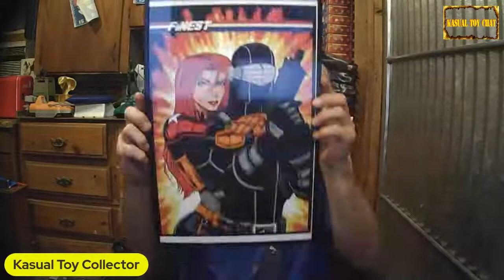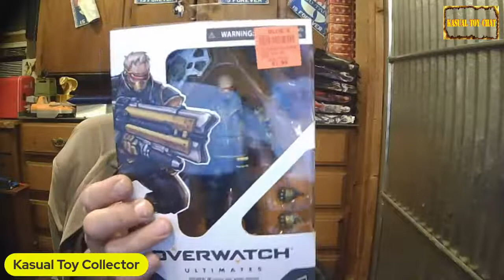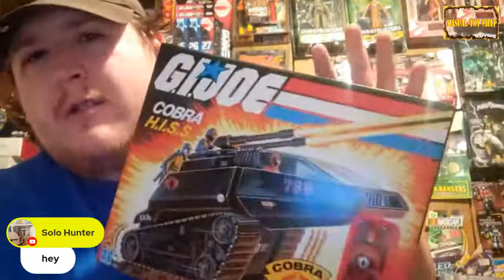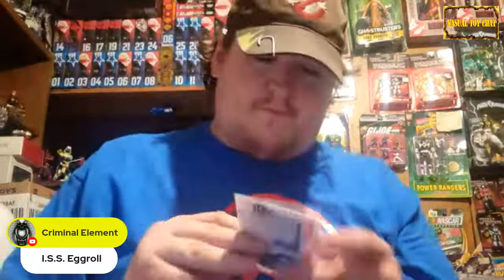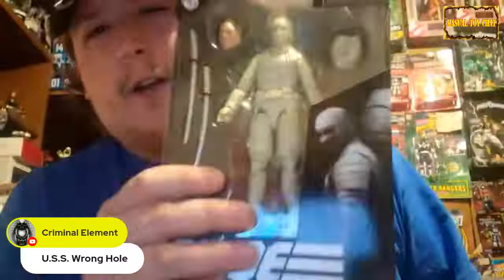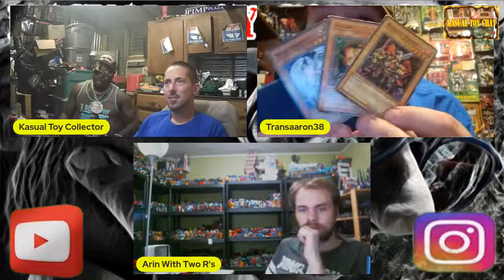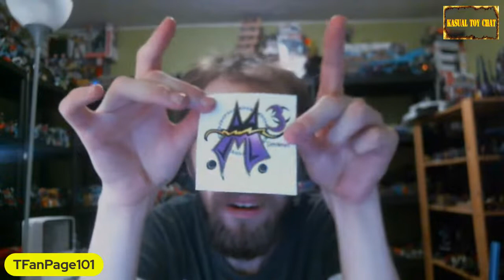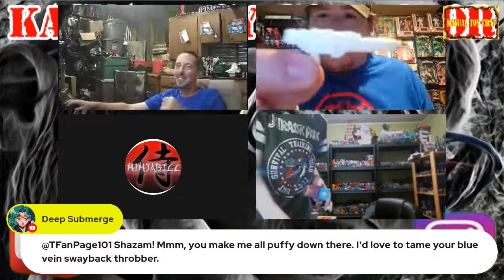Kasual Toy Chat 7-10-21 Flex Friday! More Joes!!!! 3DStuff and Customs!!!! Transformers Too!!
Kasual Toy Chat 7-10-21 More Joes! 3DStuff and Customs! Transfor